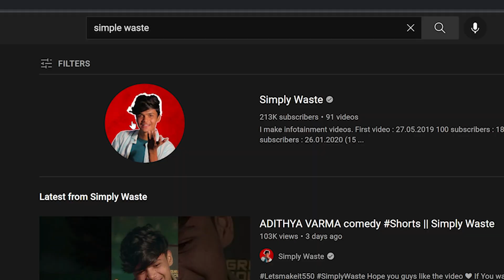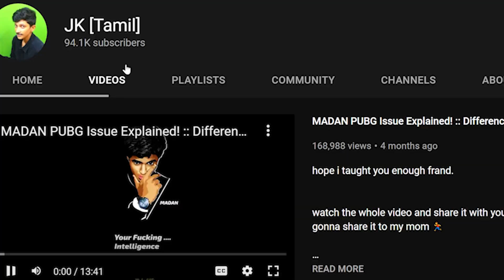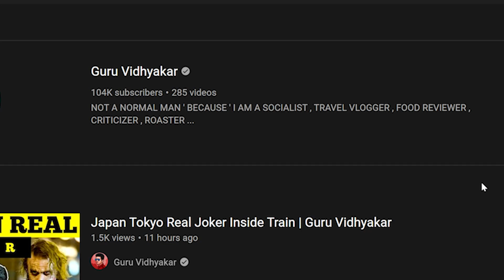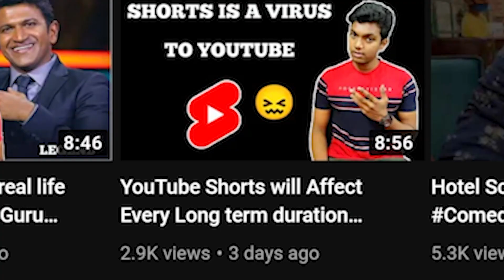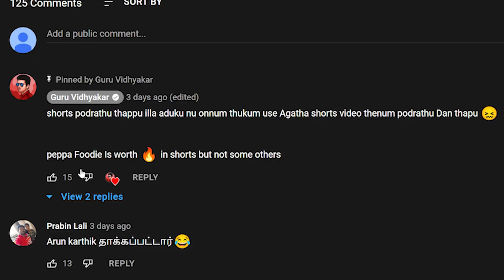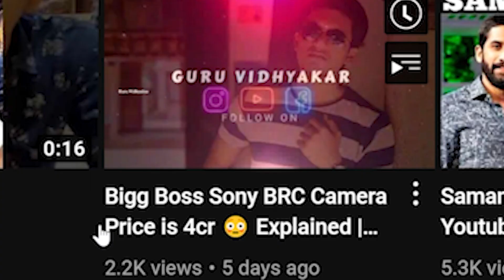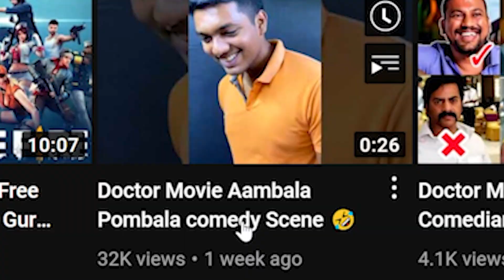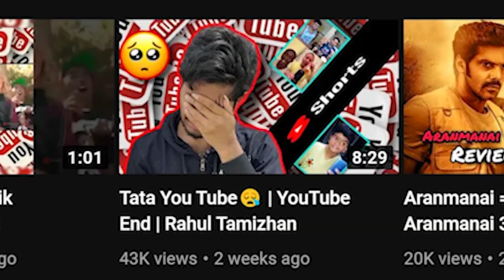Solo Creators 😢 vs Shorts Creators 🤑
sari sari sanda podathinga yettaiyaa...

18+ words irukalam fraanss...